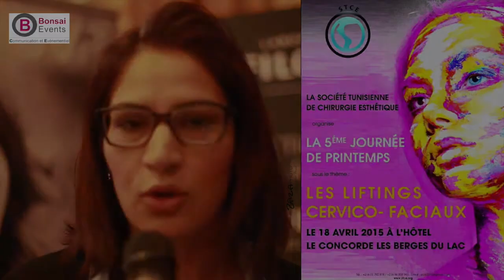Azouzi Dorsaf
Les Liftings Cervico – Faciaux 5ème Journée de Printemps de la STCE, 18 Avril 2015